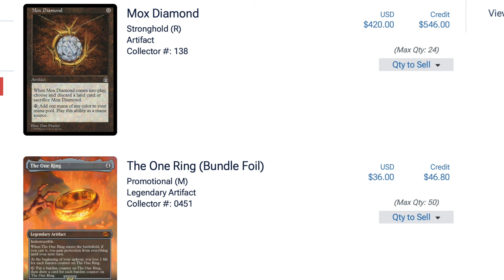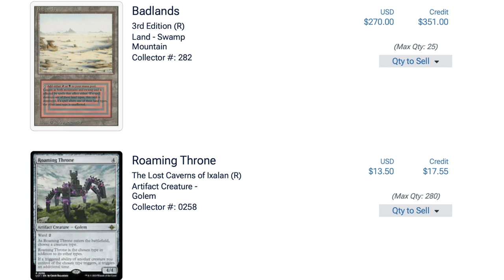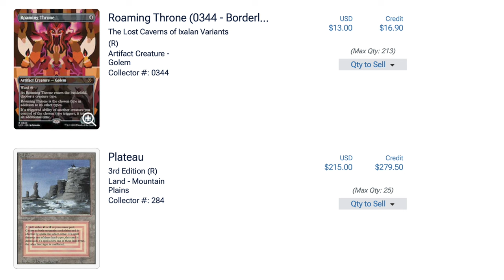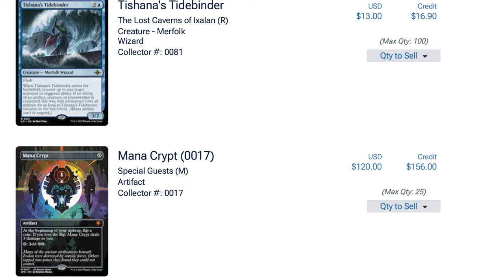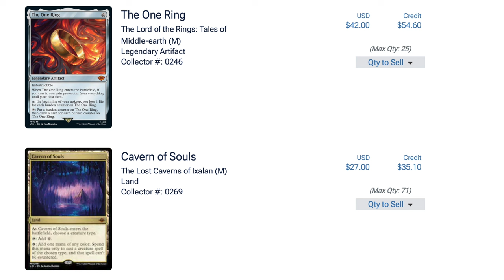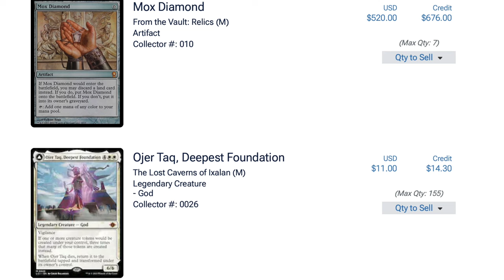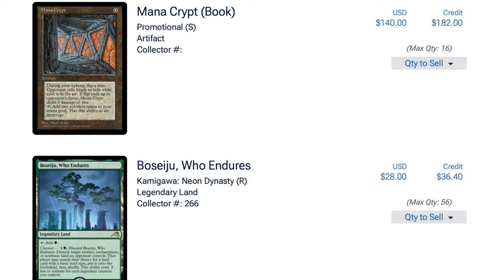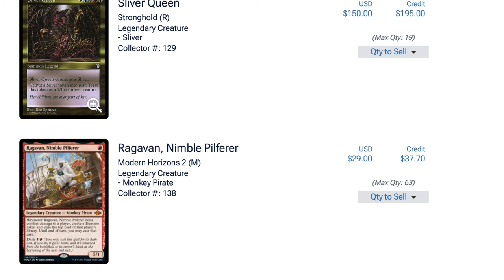Magic the Gathering Singles Continue to TANK in Price | Will It End?